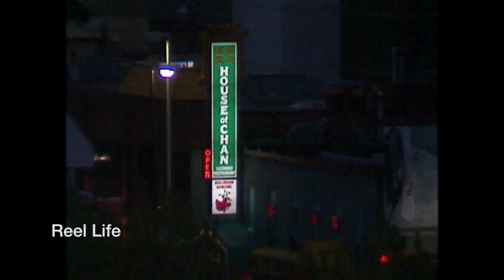1995, Skyline sunset from 2nd Ave NE, and Centre Street Bridge, Calgary, Alberta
1995, Skyline sunset from 2nd Ave NE, and Centre Street Bridge, Calgary, Alberta

A few minutes from 26 years ago.

7 min 15 secs, up-rezzed Betacam to 1080p

80+ hours original programming. Reel Life, PTOCS & CanadaMotorSports

episode 563